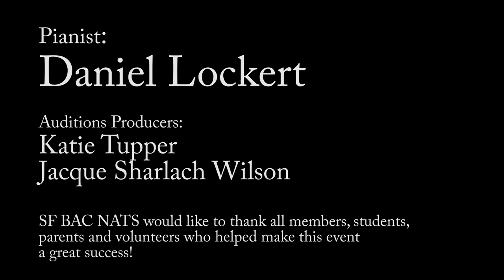Yuliya Huziy - I Am Changing (Victoria Rapanan Studio)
Here is Yuliya Huziy, student of Victoria Rapanan, in the Final Round and Awards Concert of the SFBAC NATS Singing Competition - Nov. 2018.  She won First Place in her category and performs the powerful song,  I Am Changing, from Dreamgirls by Henry Krieger.   Watch as she nails it and the audience goes wild!  Daniel Lockert, piano